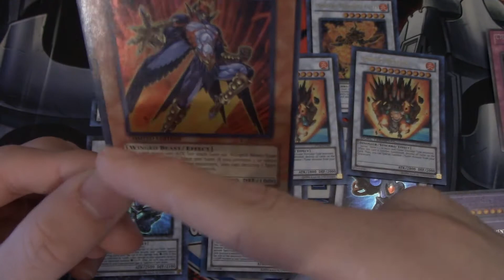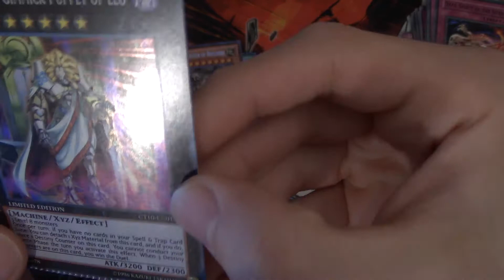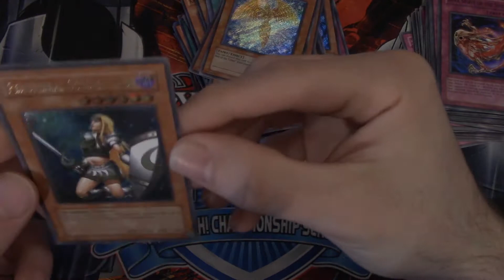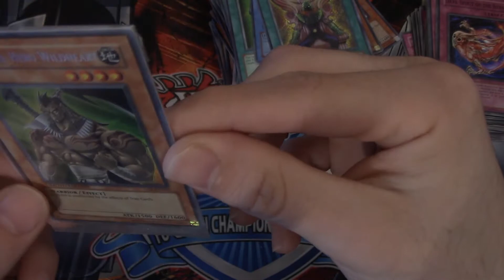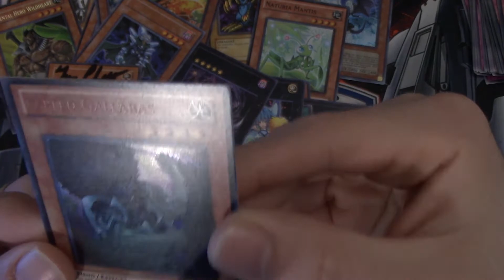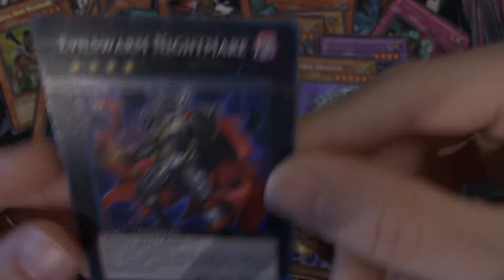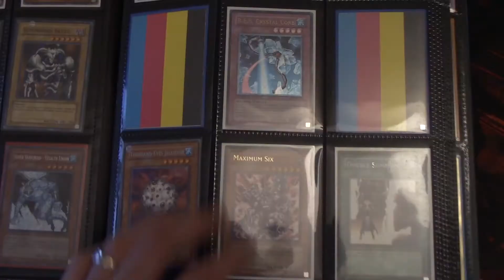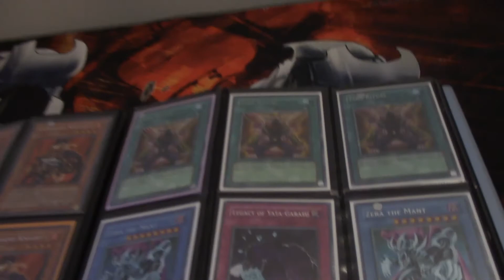Yu-Gi-Oh! Misprint/Error 500 Card Collection Part 2 - Complete Binder At the End -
At the 31 minute mark starts the complete binder collection video for those who do not wish to see each card front and back!
Again thank you MisprintPrince (instagram). misprintprince (reddit)!
Part 1 is down below for the first half of the 500 card Video!